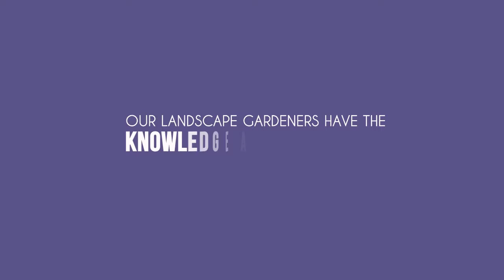LANDSCAPE GARDENER MARKETING VIDEO